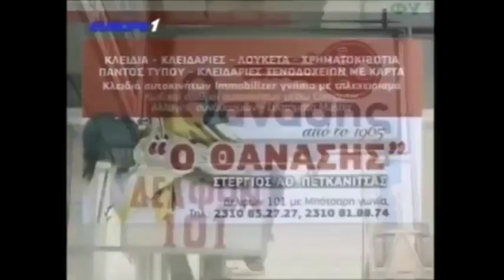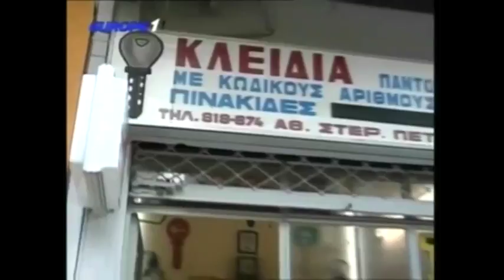Ραπτόπουλος - Κόκκινος 29-9-2017 "γιατί κάνετε μούχτι ότι βαρέσαν τον Σωτηρόπουλο"